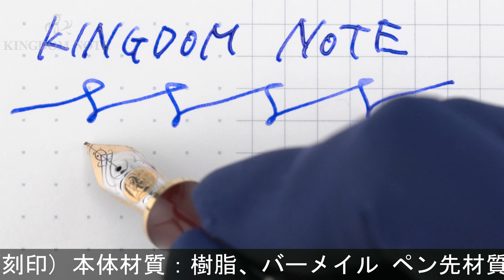Pelikan ペリカン 万年筆 エキスポ 2000 ヒューマンカインド M (PF刻印)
インク窓にキャップ開閉による線キズ、バーメイル多少摩耗、胴軸後方にキャップ装着痕、多少スレ･小キズ等見られますが、概ね程度良好なコンディションです。1998年1998本限定！希少な入荷品です。

本体材質：樹脂、バーメイル
ペン先材質：18金
字幅：M(中字)
機構：吸入式
全長：約166mm (筆記時)
胴軸径：約13mm
キャップ径：約15mm (クリップ除く)
最大径：約18mm (クリップ含む)
重さ：約40g
付属品：元箱一式